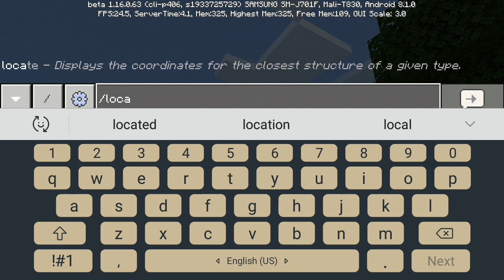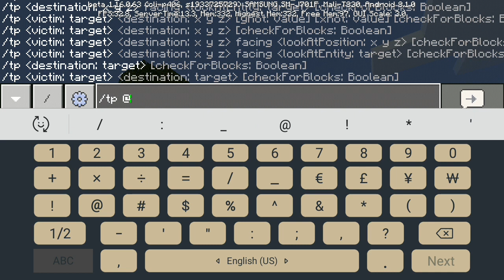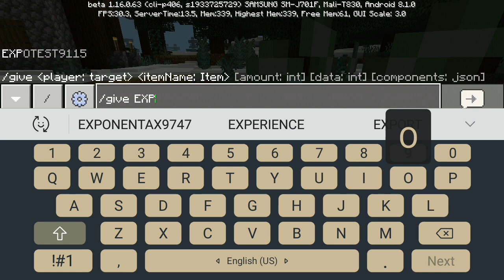How to locate and copy structures in minecraft. Works in any device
Hi guys welcom back to this video
And you can learn something about
Minecraft

Sub now or else I'll become I mutant zombie and smash you👿

Btw. This is a special day/special tutorial

minecraft android